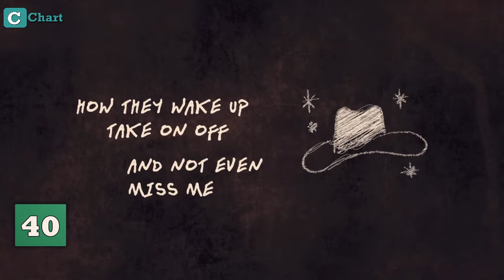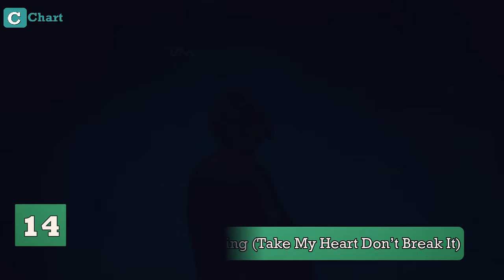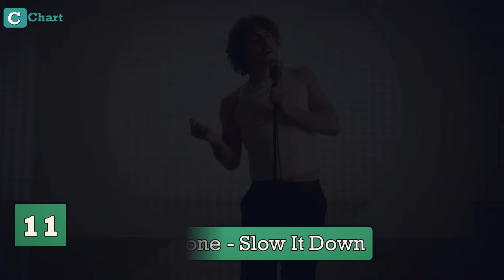JUST HITS - 2024 SEPTEMBER!